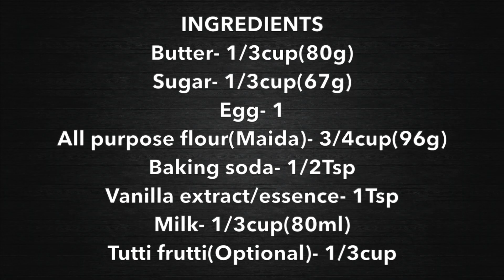No Bake Fry Pan Cake | cake in fry pan | tutti fruity cake in fry pan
No Bake Fry Pan Cake
cake in fry pan
tutti fruity cake in fry pan
INGREDIENTS
Butter- 1/3cup(80g)
Sugar- 1/3cup(67g)
Egg- 1
All purpose flour(Maida)- 3/4cup(96g)
Baking soda- 1/2Tsp
Vanilla extract/essence- 1Tsp
Milk- 1/3cup(80ml)
Tutti frutti(Optional)- 1/3cup